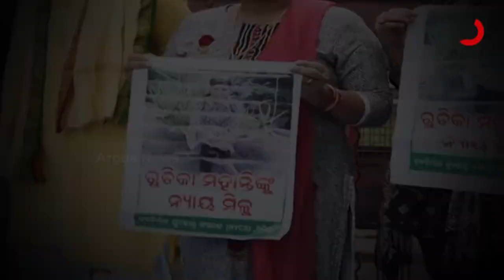ରୋକ୍ ଠୋକ୍ : ରୁଚିକା ଧୋକା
ଆଜିର ବିତର୍କରେ ସାମିଲ ହେବେ
୧.ରୁଚିକା ମା
୨.ସଂଘମିତ୍ରା ଜେନା, AISF ନେତ୍ରୀ
୩.ଅଭିଳାସ ପଣ୍ଡା, ପୂର୍ବତନ ଛାତ୍ର ନେତା ABVP